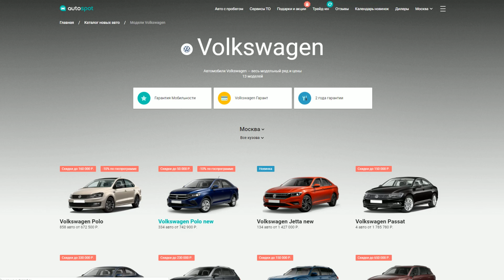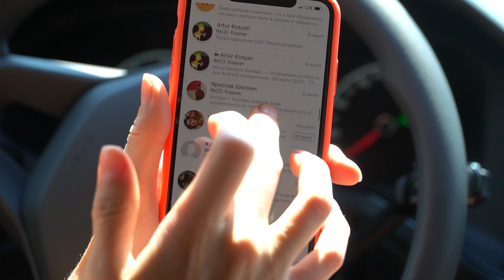Реакция Давидыча на мой новый Volkswagen Polo. Лиса рулит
Узнать все лучшие предложения можно на Автоспот

0:00 забираю машину
2:25 что еще можно взять за миллион?
4:05 как можно попасть при покупке новой машины
9:30 отличается ли новый фольксваген поло от старого?
13:15 встреча с давидычем
15:20 реакция давидыча на двигатель 1.6
19:30 что нравится давидычу в поло
24:05 реакция давидыча на сопли воротникова
26:17 давидыч стебет поло за рулем

Всем привет, меня зовут Елена Лисовская и я автор проекта "Лиса рулит". Вся моя жизнь связана с авто. В своем блоге я делюсь знаниями о тачках, делаю интересные проекты, а также разоблачаю жуликов и перекупов.